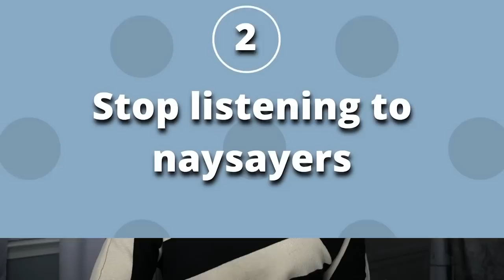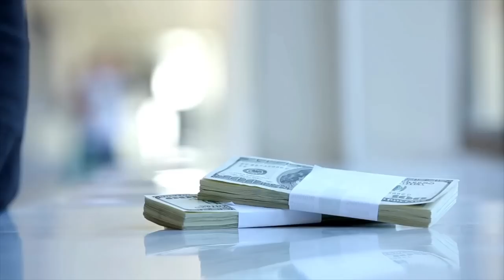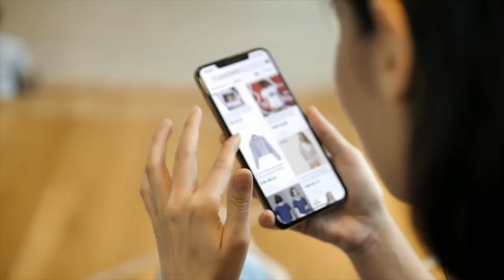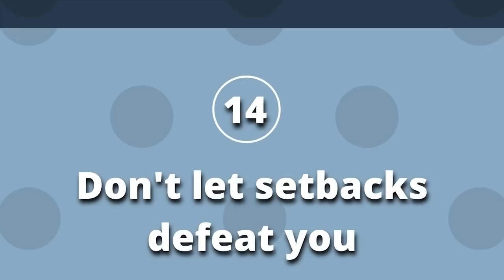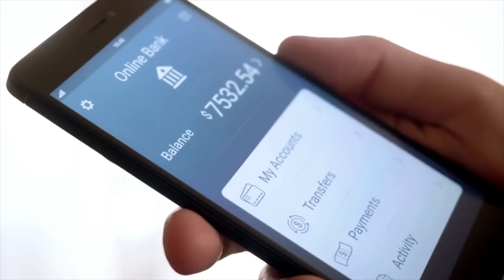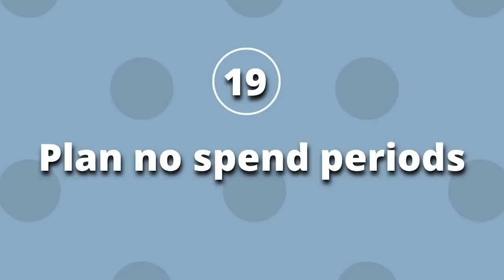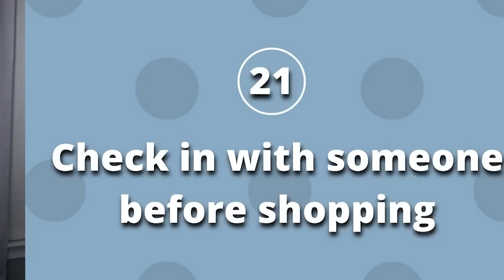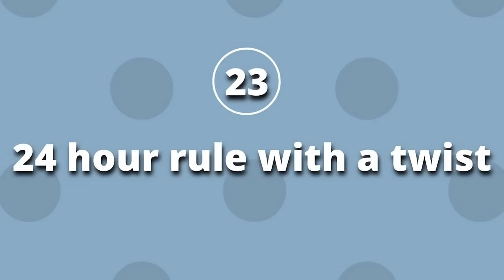23 ways to *LEVEL UP* financially in 2023 | FRUGAL HABITS | SAVING MONEY TIPS | MINIMALISM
23 ways to level up financially in 2023...be frugal...save money...hit your money goals.

**Acorns makes it simple to INVEST and SAVE with little money (start investing with only $5). Setup an account for you AND/OR your kids!

↓↓Other Financial Resources↓↓

*Budget Planner - Monthly Finance Organizer with Expense Tracker Notebook to Manage Your Money Effectively

*Budget Binder with Expense Sheets, Money Organizer with 8 Pcs Cash Envelopes for Budgeting

*Ibotta is a free app that gets you cash back on the stuff you buy.

*Looking for an automated investment service? Open a Wealthfront investment account and get $5,000 managed for free for life